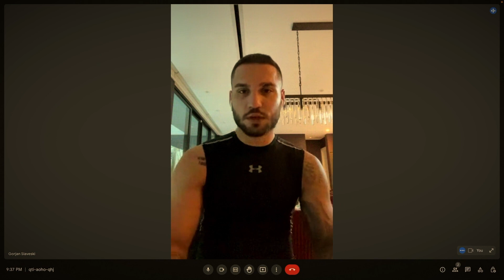Биди РЕАЛЕН / Gogo Braveheart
That way we are all in this together! Така сме сите заедно дел од истата приказна!

PRODUCED BY:
Maxtreme Productions
Email in the channel "About" section. We would love to help you!